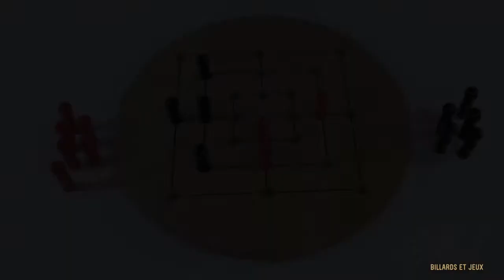Le moulin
Cette vidéo traite de Le moulin